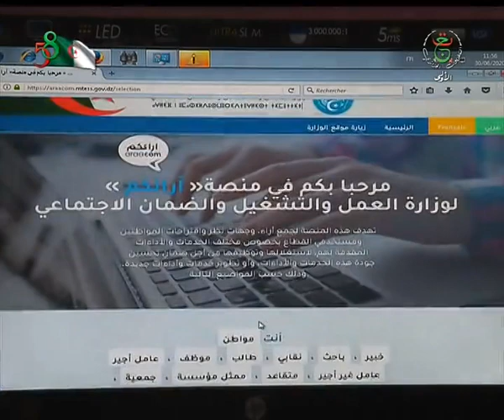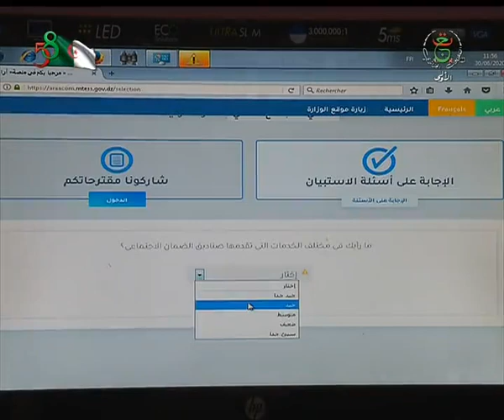وهران : خدمات إلكترونية لترسيخ التباعد الجسدي وتحسين الخدمات للمؤمنين إجتماعيا